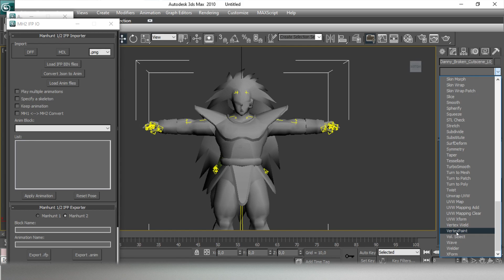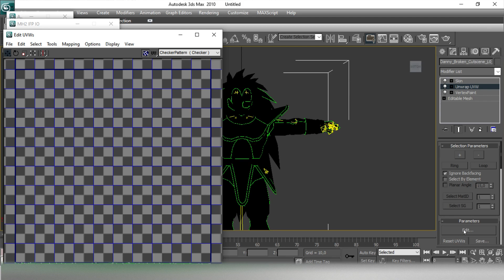Import models (Fix lighting and unmapped textures) - MANHUNT 2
0:00 - 0:16 Showing the error with texture mapping and lighting.
0:16 - 0:36 Search VertexPaint in the modifier list and click it.
0:36 - 0:46 Click "Vertex color display - shaded" and "paint all"
0:46 - 0:56 Move VertexPaint below the skin modifier (otherwise you won't be able to export the skin).
0:56 - 1:12 Search "Unwrap UVW map" in the modifier list and place it below the skin modifier.
1:12 - 1:26 Click "Edit" and zoom out with the magnifying glass.
1:26 - 1:42 Select "Move" to move all the mapping to the center/left or right of the blue square.
1:42 - 1:58 Now minimize it and export the skin.
1:58 - 2:26 Trying it in-game. My skin is missing a few textures due to the skin being way too "detailed" for MH2's capacity, but yours should be fine.